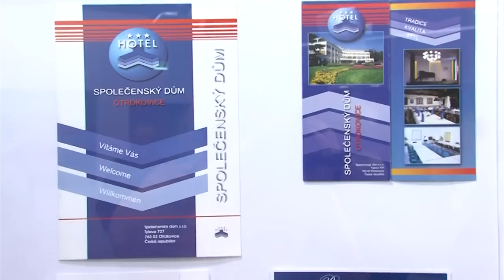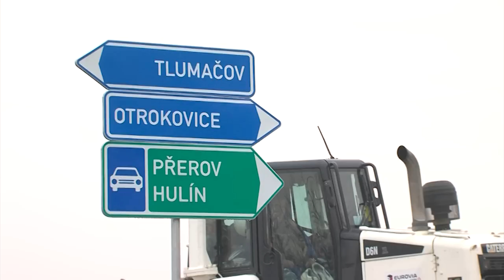Zpravodajství 5. 12. 2014